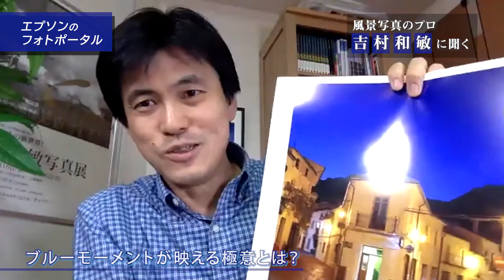風景写真のプロ吉村和敏に聞く２：印象的な空をプリントする方法_2/3_1206705363513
風景写真のプロ吉村和敏に聞く２：印象的な空をプリントする方法をご紹介いたします。